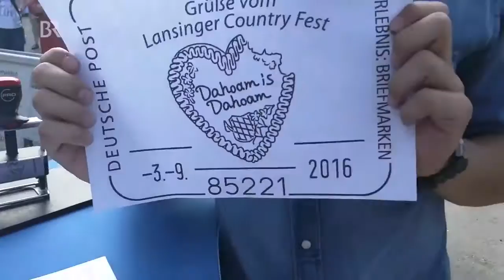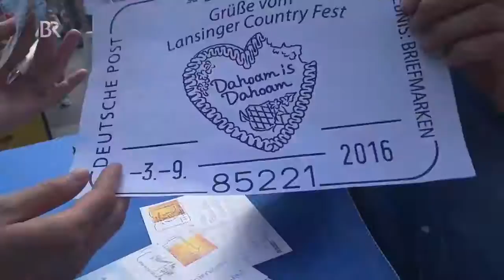Shayan Hartmann schreibt Postkarten an die Fans auf dem "Lansinger Country Fest"